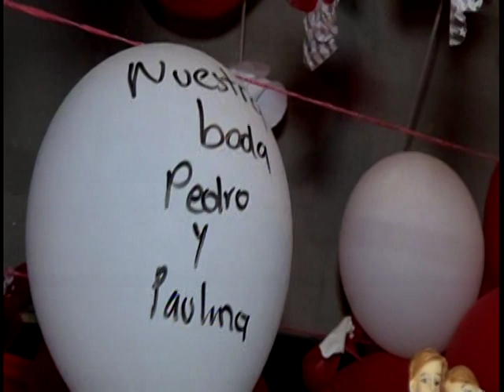BODA DE PEDRO Y PAULINA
VIDEOPRODUCCIONES VALENTIN